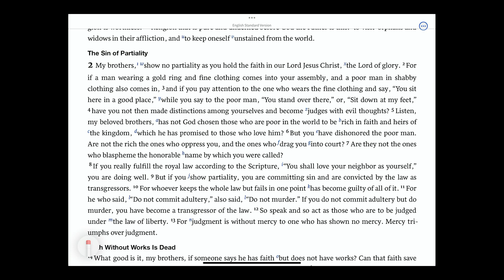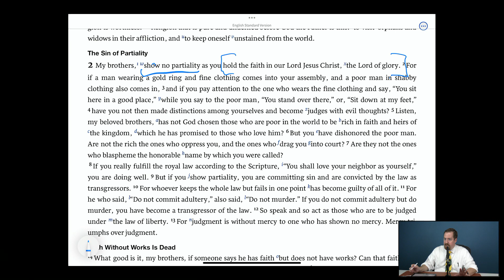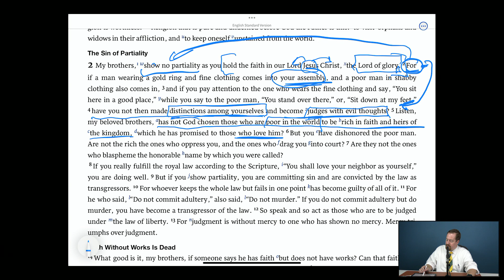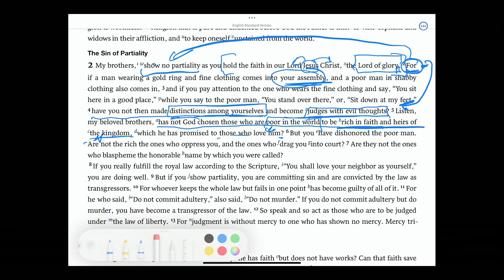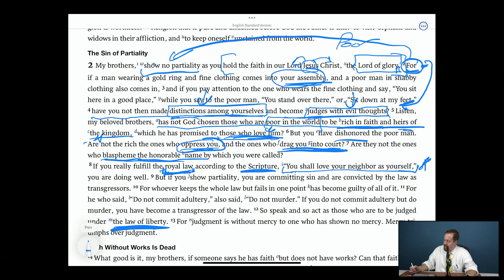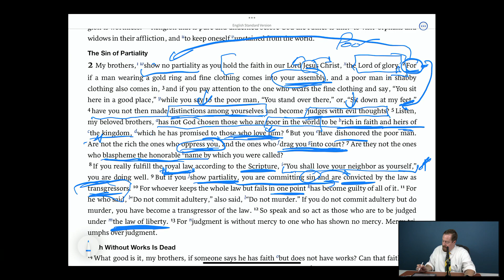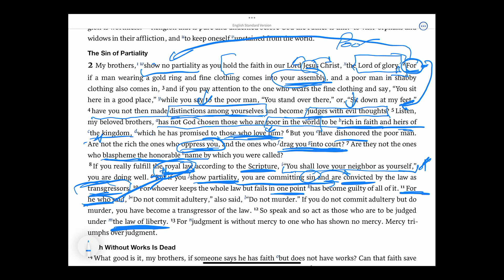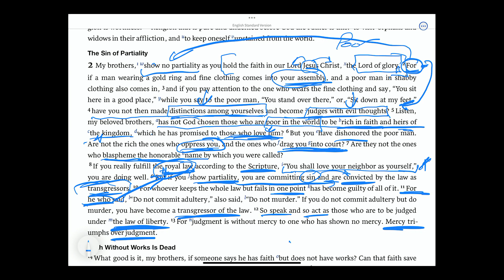James 2:1-13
Part 5 of the James Bible Study hosted by Pastor Gumz